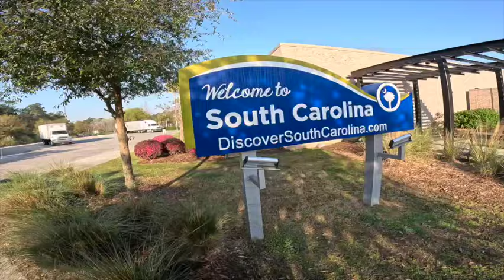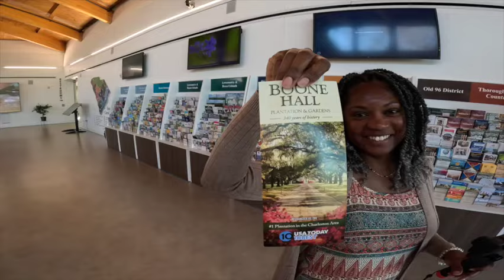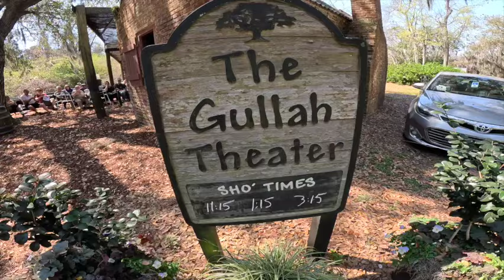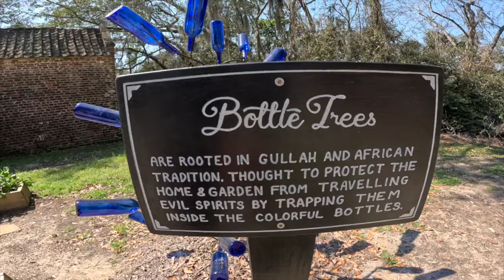Discover Boone Hall Plantation: Reflecting on the Gullah Culture & Living History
Season 5 / E 8

Boone Hall Plantation in South Carolina stands as one of America's oldest working, living plantations, having been established in 1681. Known for its striking Avenue of Oak Trees. These trees were planted by the enslaved Gullah people of Africa.  Jose and I were a little hesitant on going to a plantation but we are strong believers that we must face our past in order to improve our future. We were standing on sacred grounds of the Gullah people who worked in harsh conditions day in and day out. Despite their brutal reality, these enslaved individuals forged resilient communities, and preserved aspects of their cultural heritage. The Gullah people relied on family and faith to cope with the brutality of their daily lives.

Today, the plantation serves not only as a working farm but also as a significant historical site, offering insights into the lives of enslaved African (now African Americans), and the evolution of agriculture in South Carolina. Boone Hall Plantation is recognized for its restored structures, such as the main house, the tours of the plantation grounds, and its Gullah history presentation.
We hope you enjoy our vlog on Boone Hall Plantation.

Our 2024 Challenge is to reach 10K by the end of the year. We need your help in achieving this goal. We are asking all our subscribers to share our videos with one or more people and let them know we are trying to build our channel. The best thing about our "CHALLENGE" it is FREE! When watching one of our videos, just hit the share button on the screen and send our video to a friend, a family member, your boss, etc. 🤣🤣

Join Our POA50 Crew and receive our videos first hand to your email.  You will not have to wait to be notified by YouTube, you will have your own personal link on the day and hour we go live on YouTube.  and sign up with your email address.

We'll Check In!       Muchas Bendiciones, Jose & Doris

Happy Exploring! 😊

Our Theme Song:  Good Vibes
Artist:  Julian LaVelle "Fame"

We are not RV or Travel Experts and are not making recommendations. We share our opinions and what works best for us, but you should do your own research and make your own decisions.  POA50 😊